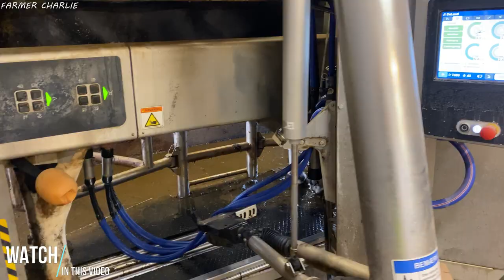Feeds Calves & Cows | Amazing Modern Milking | Super Care On Dairy Farm | Largest Farm!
Spraying Corn & Selling Cows! Punjab Biggest Bulls of Mujahid Khalid Bulls & Cattle Farm!
Pathan Cattle Farm New Entry || Bahubali oX || Kankrej Lover
Modern Cow Raising Process Saves Millions of Dollars, Modern Cow Farming Harvest Milking Technology!

00:00 Cow farming technology!
00:15 The process of vacuum milking of cows!
00:38 Farm and cow care in Denmark!
01:20 Modern process of raising cows!
01:55 Modern technology machines!
02:32 Incredible automatic feeding!

In this video, we'll explore the potential benefits of intelligent machines in cow farming. We'll see how robot milk is revolutionising the dairy industry and learn about real life day of a dairyman.
If you're interested in robot milk and how it's changing the dairy industry, then this is the video for you! We'll explore the potential benefits of intelligent machines in cow farming and see how they're revolutionising the way cows are raised. After watching this video, you'll have a better understanding of how these machines are changing the dairy industry and what the future holds for cow farming!

Modern dairy farms in Denmark prioritize the welfare of cows, aiming to provide them with optimal conditions for health and well-being. Cows are typically housed in barns designed to provide ample space for movement, ventilation, and comfortable resting areas. The barns are kept clean and well-maintained, with regular removal of manure and provision of clean water and feed.

Cows are closely monitored for their health and well-being. Farm workers regularly check for signs of illness, such as changes in appetite, behavior, or milk production. Any sick cows are promptly isolated and provided with appropriate veterinary care. Nutrition is an essential aspect of cow care on modern dairy farms in Denmark. Cows are typically fed a balanced diet that meets their nutritional requirements, which may include a combination of hay, silage, grains, and mineral supplements. The diet is often formulated by a professional nutritionist to ensure optimal cow health and milk production.

Modern dairy farms in Denmark follow strict guidelines for cow treatment, including the responsible use of medications and treatments. Veterinarians are typically involved in developing and implementing health management plans for the cows. Any medications or treatments administered to cows are done so in accordance with Danish regulations and guidelines, with proper dosages and withdrawal periods followed to prevent any residues in milk.

Preventive measures are often taken to minimize the need for treatments. This may include vaccination programs, regular hoof trimming, and implementing biosecurity measures to prevent the introduction and spread of diseases. Vacuum milking is a common method of milking cows on modern dairy farms in Denmark. The process involves using vacuum pressure to extract milk from the cow's udder. Before milking, the cow's udder is thoroughly cleaned to maintain milk quality and prevent contamination. Milking machines are used to automatically attach to the cow's teats and extract milk, which is then collected in a sanitary milking system.

Modern vacuum milking systems in Denmark are typically designed to be efficient, hygienic, and comfortable for the cows. They may include features such as automatic teat cleaning, milk flow monitoring, and computerized data collection to track milk production and cow health. Farmers and farm workers are trained to properly operate and maintain the milking equipment to ensure optimal performance and cow comfort.

In conclusion, modern dairy farms in Denmark prioritize cow care, cow treatment, and use vacuum milking methods that prioritize cow welfare, milk quality, and efficiency. They follow strict guidelines, regulations, and best practices to ensure the well-being of the cows and the production of high-quality milk.

Inside the European Home Dairy Farm: What You Need to Know!
Uncovering the Secrets of Europe's Home Dairy Farms
Uncovering the Hidden World of European Home Dairy Farms!
Uncovering the Hidden Secrets of European Home Dairy Farms
Revealing Europe's Secret Home Dairy Farms - What You Don't Know Will Surprise You
Could You Start a Home Dairy Farm in America?"
Discover What It Takes to Run a Home Dairy Farm in the USA!
Discovering the Surprising Truth Behind Home Dairy Farming in America!
See the Unexpected Challenges of Milking Cows on an American Home Dairy Farm! Farm work in America 2023 | Trimming Hoofs & Tails | Animal care
Farm work in Norway 2023 | Milking cows | Tractor work with hay